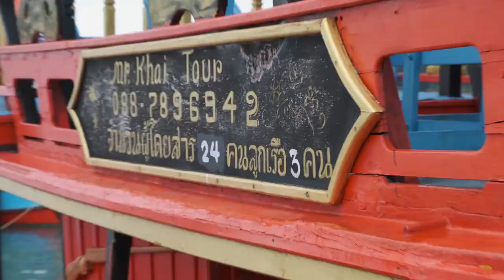A cloudy morning on BangBao Pier , Jan 2021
rainy and cloudy morning in BangBao, Koh Chang, Thailand. Jan 2021. So quiet because of the travel restrictions and the closed boarders. Still some life going on and a nice hour spent filming this short film along the pier.